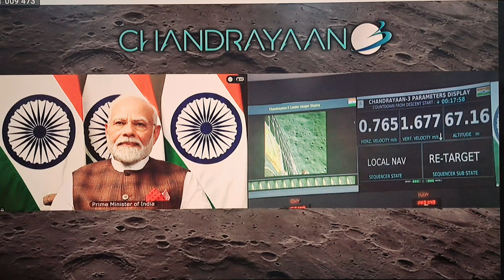Moon Mission Update Finally we did it.see the final moments of such a big achievement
ISRO की पूरी टीम को बधाई
आज हर भारतीय गर्व को गर्व है